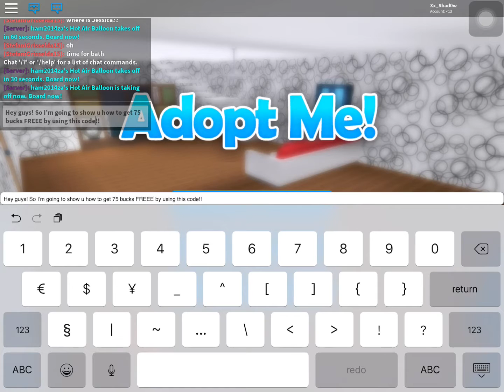[ CODE INCLUDED ]HOW TO GET 75 BUCKS IN ROBLOX ADOPT ME!!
~Xx_Shad0w